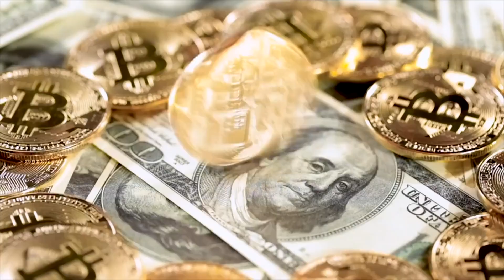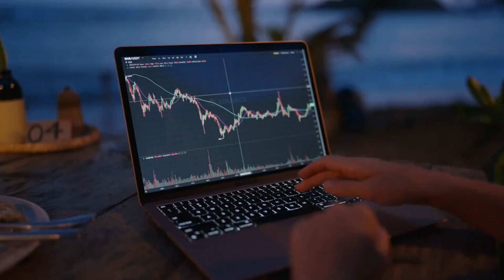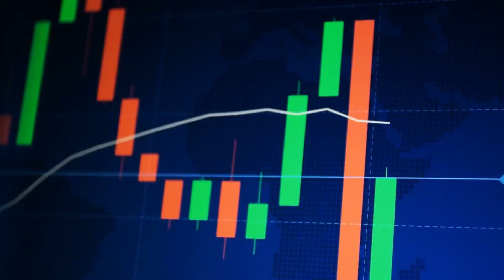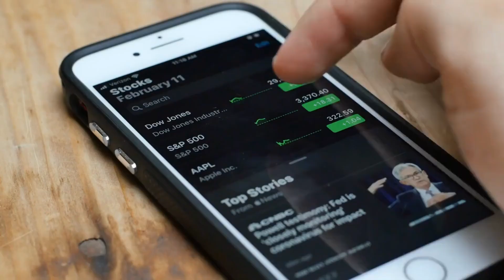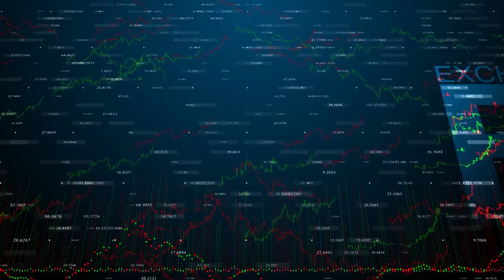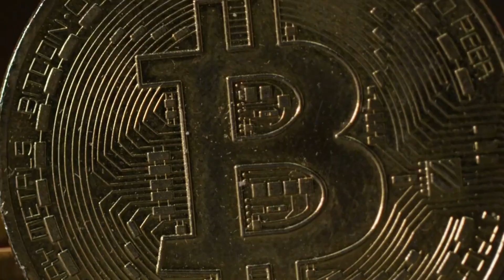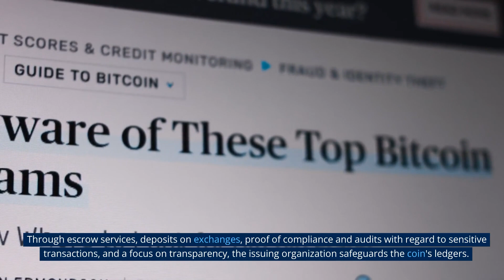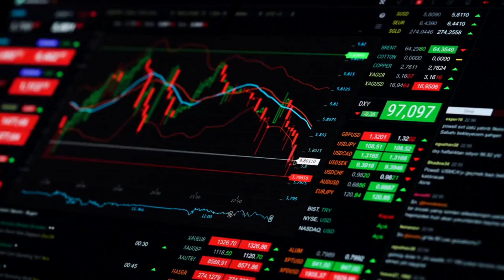Stablecoins Stable Value in the Volatile Crypto Market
Are you looking for a way to trade cryptocurrencies without the risk of price volatility? Stablecoins may just be the answer you're looking for! In this video, we'll take an in-depth look into the world of stablecoins: coins whose value is designed to remain stable regardless of market volatility. We'll cover what cryptocurrencies are, how stablecoins work, and where you can find them. We'll also explore the pros and cons of using stablecoins to manage your digital assets. Whether you're already investing in cryptocurrencies or are just curious about the topic, this video will give you all the information you need to make informed decisions.